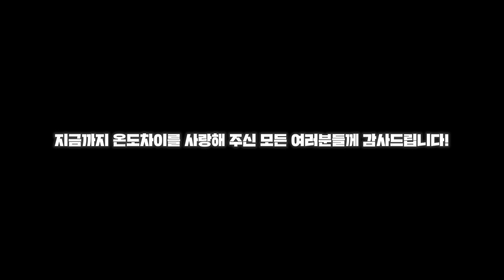외국인과 한국인 남녀가 말하는 '질투와 집착' [온도차이]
2019년에 시작해서 3년이 조금 안되는 시간 동안 시청자 여러분들에게 많은 재미와 웃음, 그리고 감동을 줬던 '온도차이'는 이번 편을 마지막으로 끝맺음을 지으려고 합니다.
그동안 많은 외국인 한국인 남녀들의 케미와 흥미로운 이야기들을 사랑해주신 모든 여러분께 감사드립니다!!
코리안 브로스 제작진은 앞으로 더 재밌고 흥미로운 많은 이야기들로 찾아 뵙겠습니다 :)
그리고 아시는 분들도 계시겠지만 출연진 소은이자, 실비아도 PD로써는 마지막 인사를 드리게되었습니다!
그래도 출연은 계속 할 거예요! Don't Worry!!
그동안 수고한 코브 왕언니 실비아 PD에게 다들 박수~~!! 👏👏👏

p.s. 온도차이만 이번 편을 끝으로 마무리 된 거예요! 소은과 지오는 코브에서 계속 볼 수 있습니다 ㅎㅎ

🥳출연진 소개  (Guests' Instagram)

👀 출연 문의 (Want to be on our channel?!)